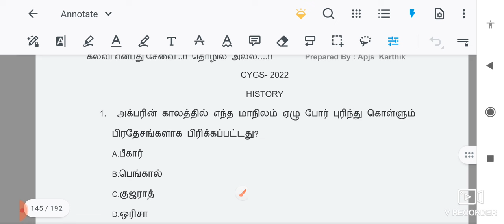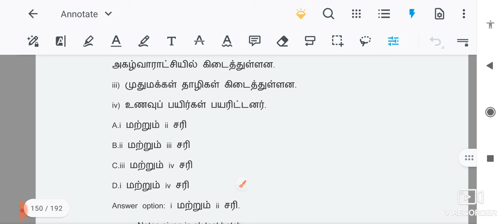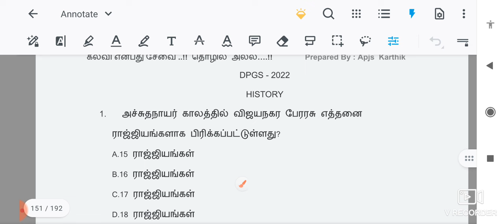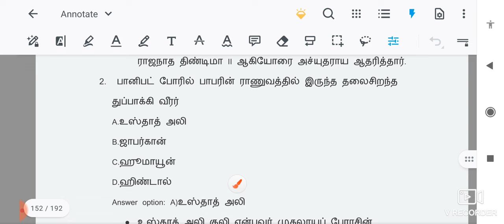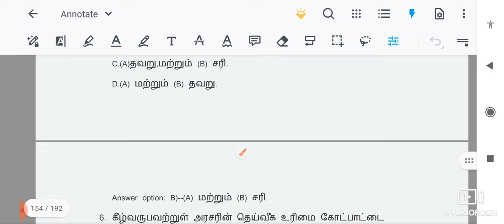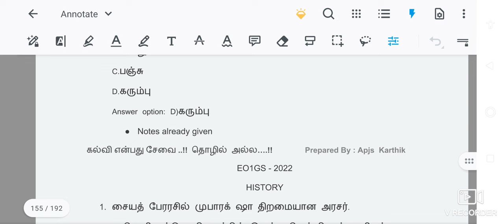தினமும் 10 நிமிடம் 20% வெற்றி உறுதி - TNPSC History previous year questions